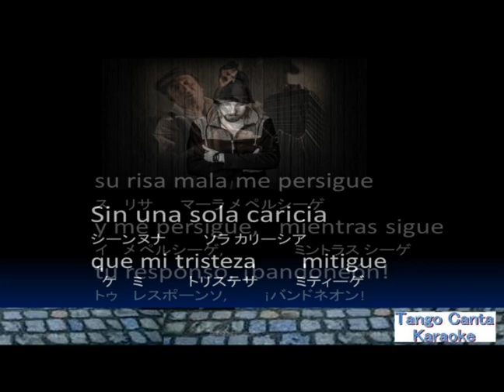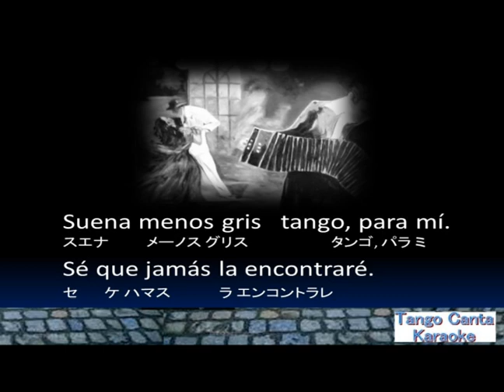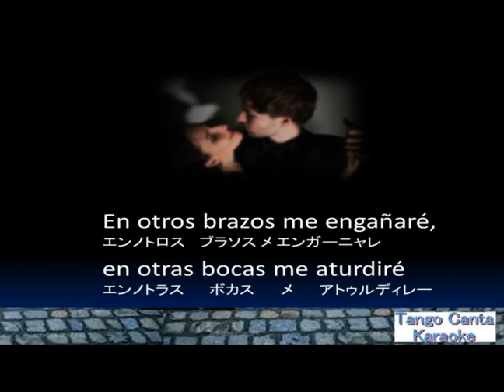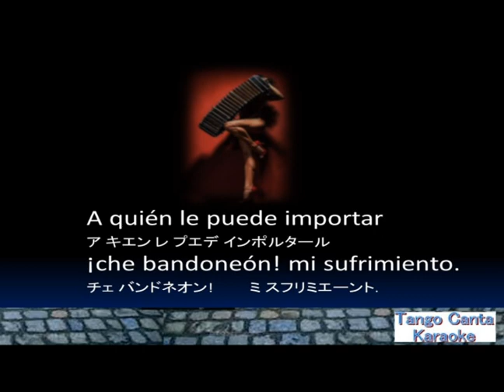ホームカラオケ練習 A Quién Le Puede Importar (karaoke)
A Quién Le Puede Importar · Floreal Ruiz
Buenos Aires Conoce A Floreal Ruiz - Serie Argentinisima
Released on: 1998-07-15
Composer: Mariano Mores
Associated  Performer: Orquesta Típica Porteña
Lyricist: Enrique Cadícamo
Arranger: Raúl Garello